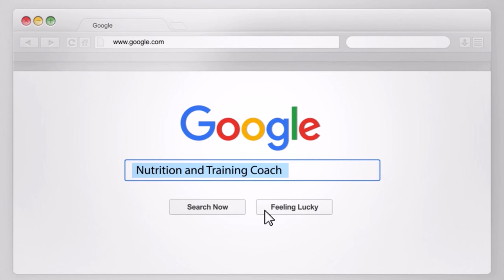PHYSIQUE UPDATE | Losing Strength on a Cut? | Ascension Ep. 5